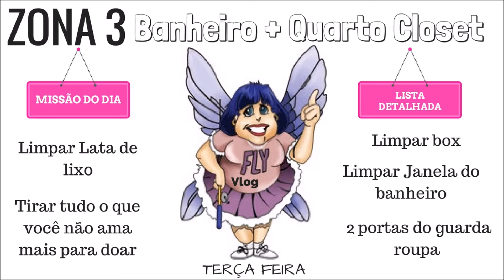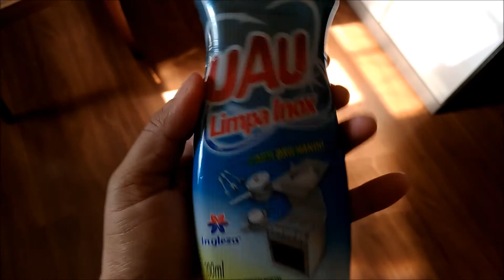Terça Feira, Fly Lady, Limpar a lixeira, separar coisas para doação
Bora trabalhar o desapego minha gente... eu consegui separar alguns pares de sapato que não usava já fazia tempo para a doação :D

☀ {{ MISSÃO DO DIA }} ☀
Terça-Feira, 14 de Março

Voltamos ao banheiro e a sua missão hoje é limpar o seu lixinho. Use a mangueira do chuveiro para encher o recipiente do seu lixo com água quente e coloque um pouco do seu produto de limpeza multi-uso ou até detergente. Deixe de molho por alguns minutos e depois esfregue o fundo, e os lados de dentro e de fora. Vire-o de cabeça para baixo e deixe-o secar. Esta é uma limpeza bem simples, mas faz uma enorme diferença.

Sua Missão da Bagunça é passar 5 minutos recolhendo tudo o que você pode doar ou dar embora. Tudo o que você não ame, use ou precise mais.

Texto traduzido e adaptado por @janbevilacqua do blog maternidadefeliz.com.br